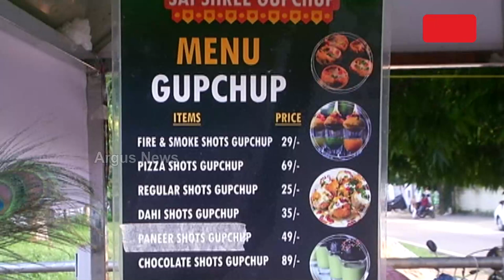ରାଜଧାନୀ ଭୁବନେଶ୍ବରରେ ଫାୟାର ଗୁପଚୁପ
ରାଜଧାନୀ ଭୁବନେଶ୍ବରରେ ଫାୟାର ଗୁପଚୁପ,ଚକୋଲେଟ ଗୁଚୁପ,ପିଜା ଗୁପଚୁପ ଏଭଳି ଅନେକ ସୁଆଦିଆ ଗୁପଚୁପ ମିଳୁଛି ୟୁନିଟ ୨ ରେ
ଜଣେ ଉଦ୍ୟୋଗୀ ସାଜିଛନ୍ତି ଗୁପଚୁପ ବାଲା